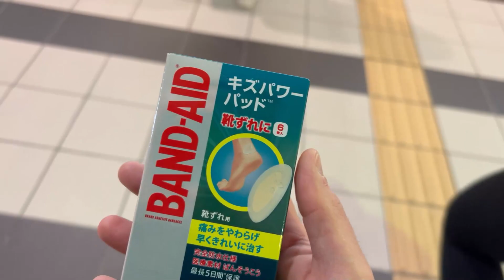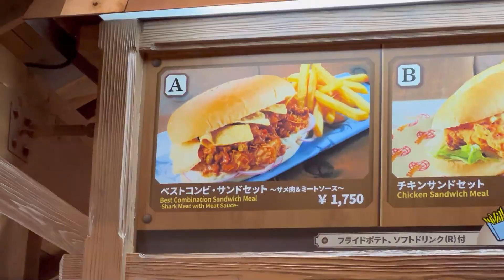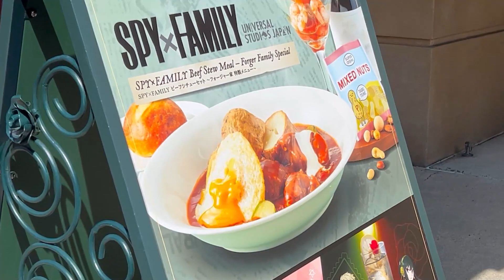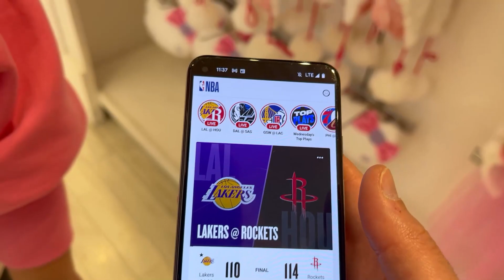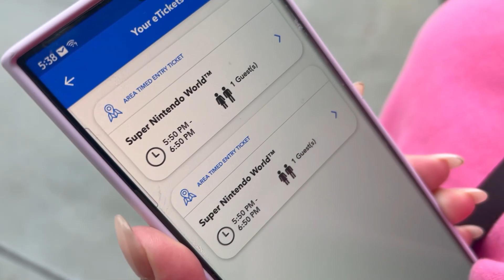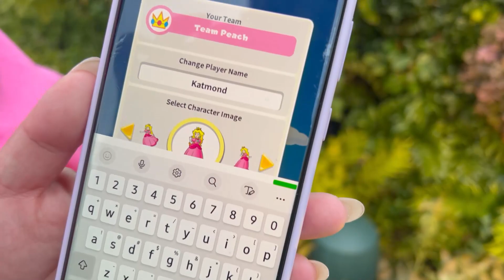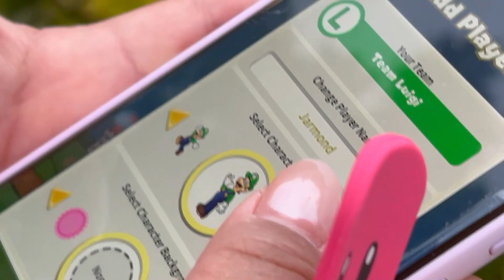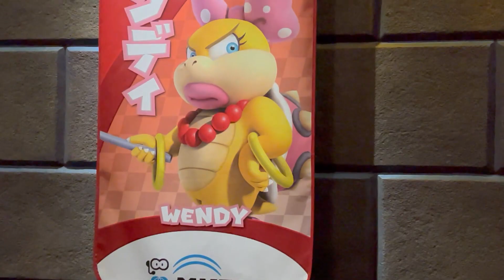#17 - Universal Studios Japan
it was quite busy ;)